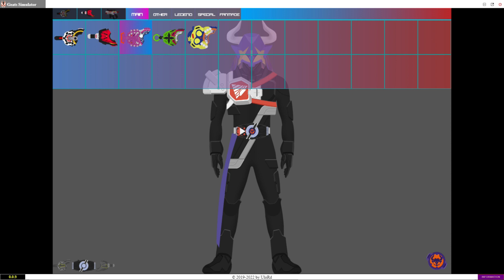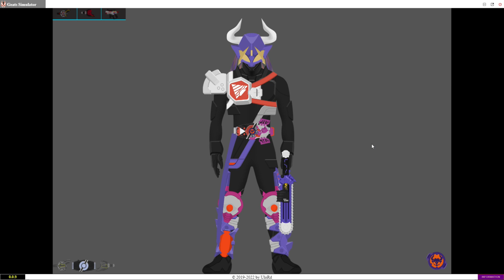Kamen Rider Na Go Armed Propeller, Kamen Rider Buffa Armed Drill Zombie